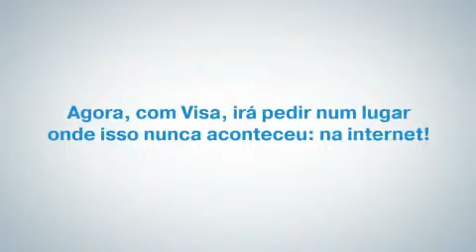JUAN MARTYN - PAI - Visa e Walmart - março/2010